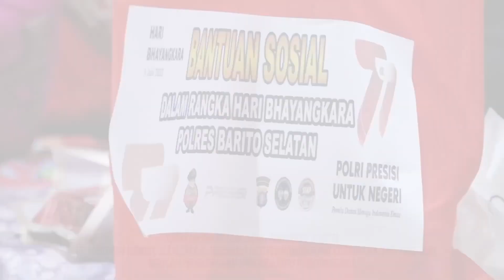POLRES BARSEL, BAKTI SOSIAL MEMPERINGATI HARI BHAYANGKARA KE-77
Dalam memaknai Hari Bhayangkara ke-77, Polres Barito Selatan (Barsel), Polda Kalteng punya banyak cara untuk semakin mendekatkan diri dengan masyarakat.

Salah satunya yaitu dengan melaksanakan bakti sosial peduli anak-anak berkebutuhan khusus yang dipimpin langsung Kapolres Barsel AKBP Yusfandi Usman, S.I.K., M.I.K. bersama Ketua Bhayangkari Cabang Ny. Dwi Yusfandi, Sabtu (1/7/2023) siang, setelah pelaksanaan upacara Hari Bhayangkara.